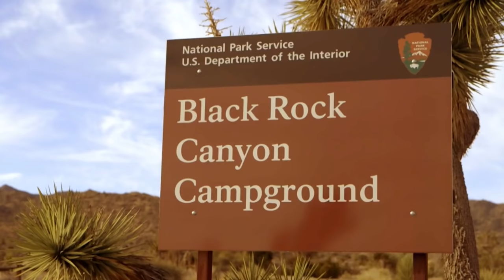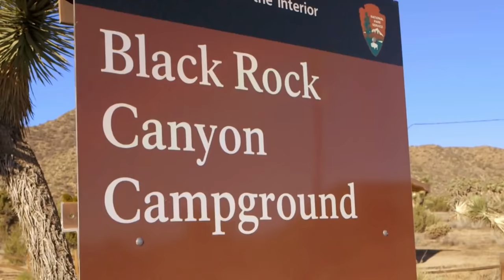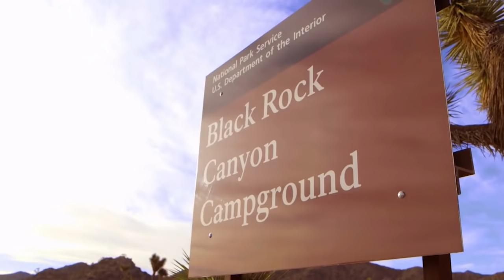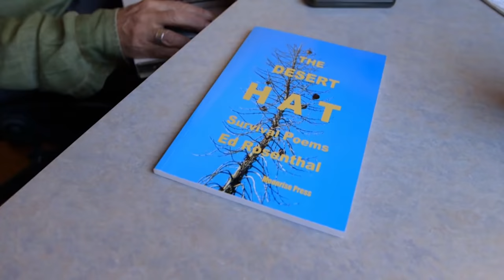Getting Lost In The Blazing Heat Of The Wilderness | Fight To Survive S3 EP3 | Wonder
This week on Fight To Survive - Ed Rosenthal set out for a short hike in Joshua Tree National Park, but in the heat of the day he became turned around and lost. His six-day ordeal of survival in blazing temperatures with no food or water is nothing short of miraculous.

Fight to Survive tells the inspiring true stories of outdoorsmen who have faced down death in the wilderness and lived to tell their story. Adventurer, author and survivor Craig DeMartino hosts the series, journeying to meet other survivors and hear their stories. Each week, Craig takes a survivor back to the flashpoint of their ordeal as they share with him their very own fight to survive. This series takes the audience right into to some of the most majestic and dangerous places in North America. From the exciting action to the inspiring comebacks, these stories will remind us all that faith, determination and human spirit can do anything when faced with the ultimate Fight to Survive.